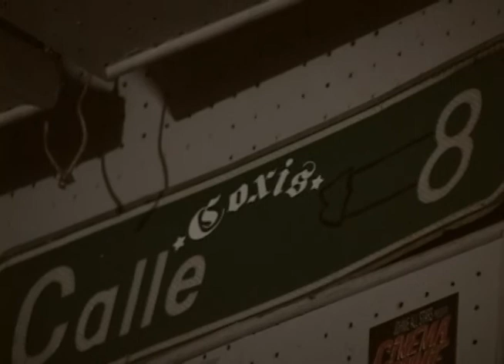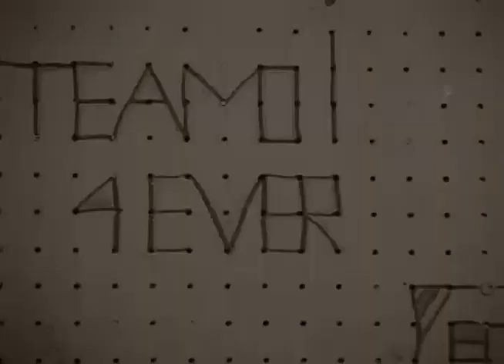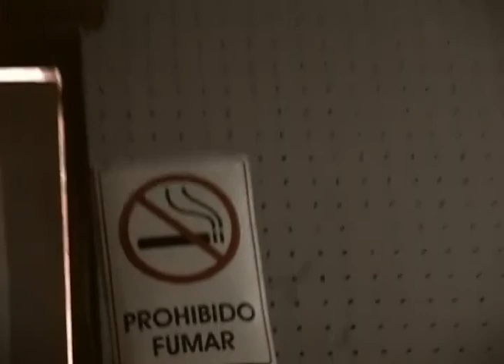Multitoma #1 [Ensayo de Topen en Casa 4 ojos]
Daniel y Alejandro llevan unos cuántos meses ensayando en la conformación de la banda Topen. Pudimos asistir a uno de sus ensayos para registrar el primer material audiovisual de la banda que se publica.

Cada semana tendremos un nuevo videoclip en esta nueva serie que lleva el nombre de Multitoma.